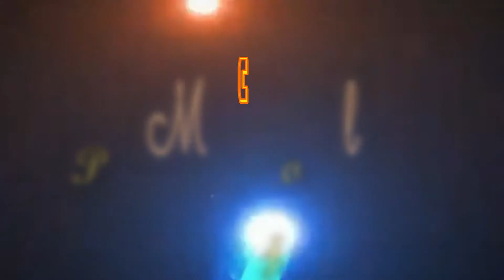حاول أن تأخذ شمع الأذن السيئ من قبل دكتور إير كن حذرًا! # 016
Ear Healthy care حاول أن تأخذ شمع الأذن السيئ من قبل دكتور إير كن حذرًا! # 016
This channel we want to show about how to removing ear wax by specialist doctor. have to batter ears. take care ears. take out by tools. cleaning ears by true. Removal be careful and make a healthy our ears. So we thank you so much for your idea, your support, your watching and I wish you for a good health.🙏💓🙏
Le cérumen, communément connu comme cire de l'oreille voire cire humaine, est une substance jaunâtre, cireuse, sécrétée dans le conduit auditif externe des humains et autres mammifères1. Il joue un rôle qui s'est relativisé dans le temps, aidant à son nettoyage et sa lubrification, et fournissant aussi une protection contre les bactéries, les champignons et les insectes. L'excès de cérumen dans les oreilles peut conduire à une perte auditive.

Earwax, also known by the medical term cerumen, is a gray, orange, red or yellowish waxy substance secreted in the ear canal of humans and other mammals. It protects the skin of the human ear canal, assists in cleaning and lubrication, and also provides protection against bacteria, fungi, insects, and water.